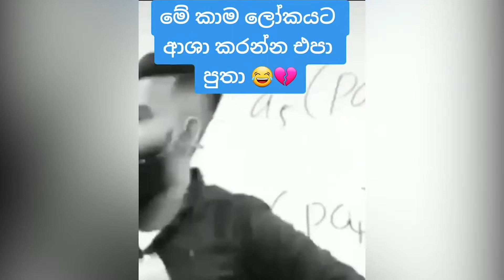දේ ඕල්සෝ හෑවු තරගයක් | Srilankan Athal Meme | Episode 14 | Sinhala Meme | LAKshan